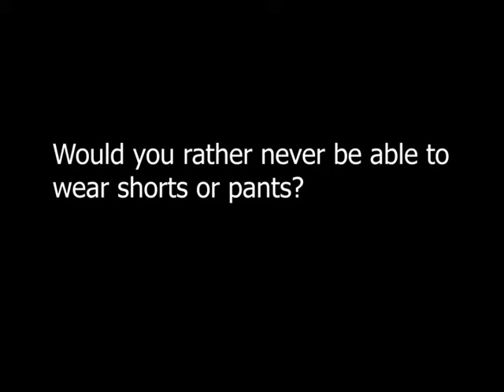Sick News Network Thursday, January 21